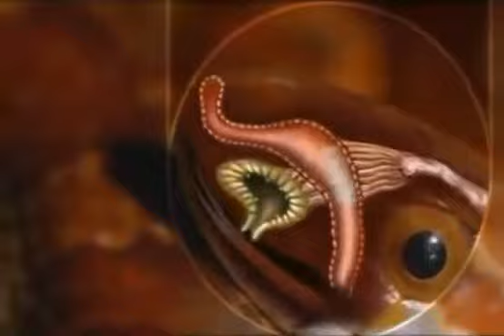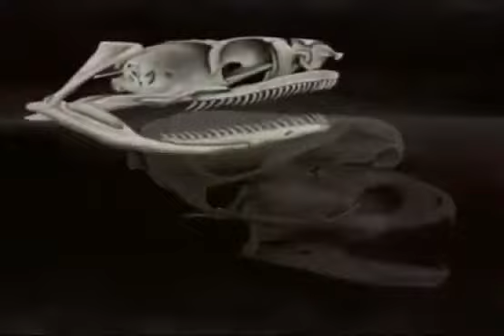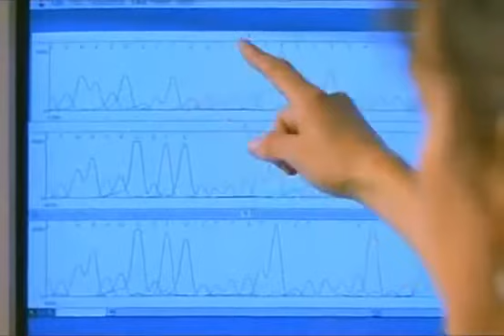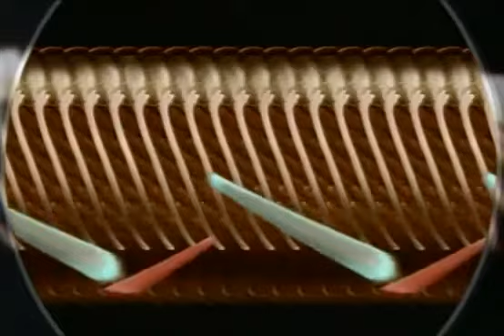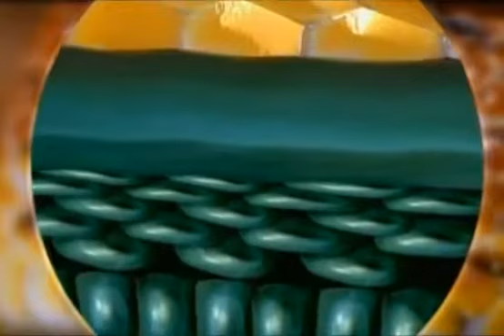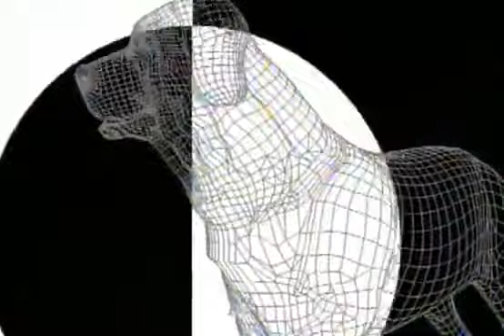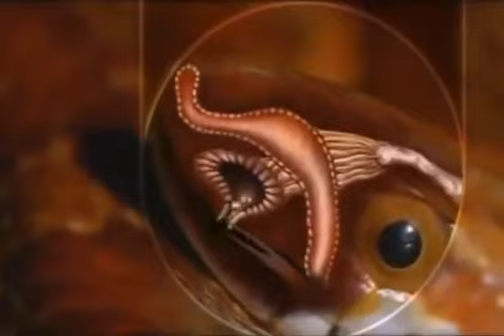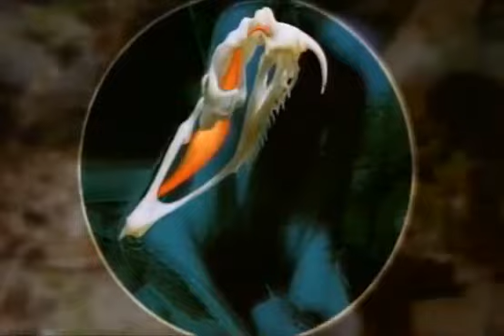DNA DAS COBRAS : COMPLETO DUBLADO HD "UNIVERSO TERRA"